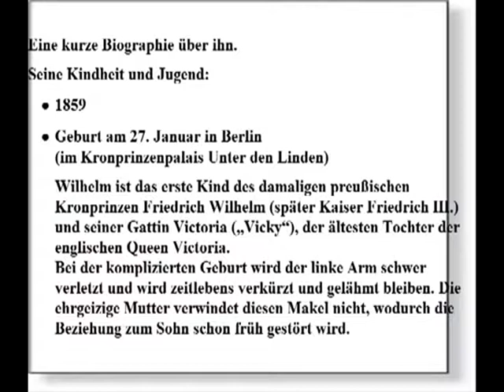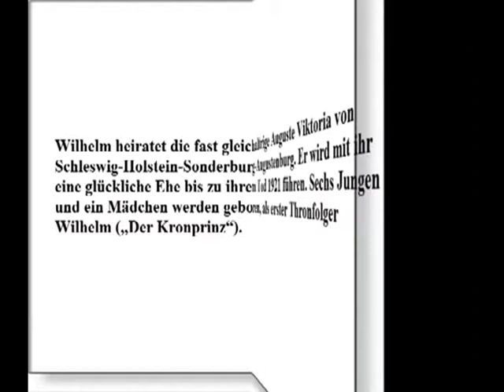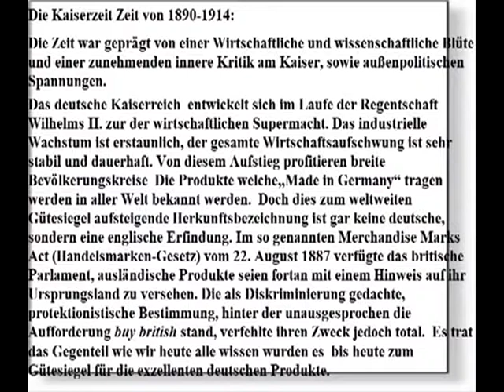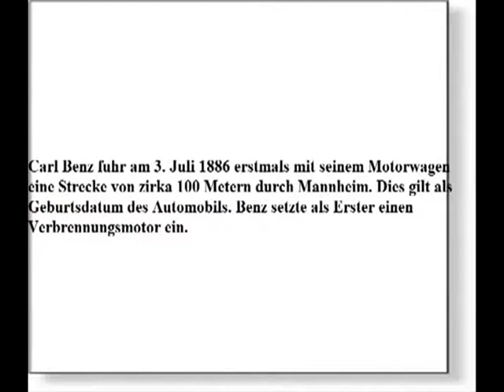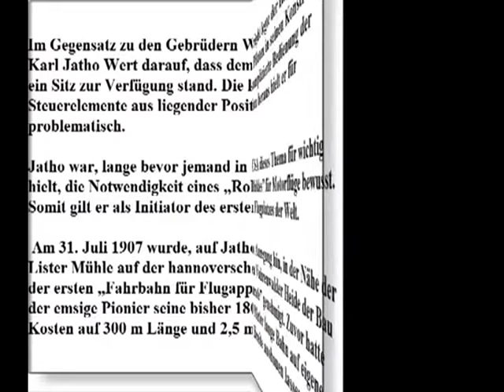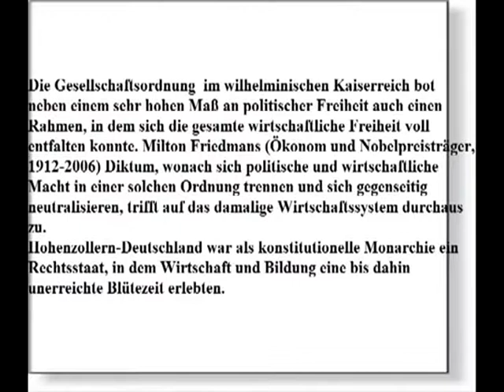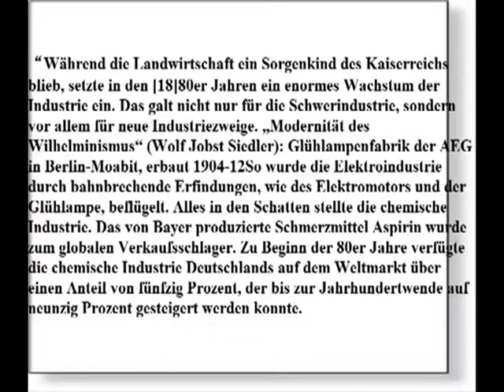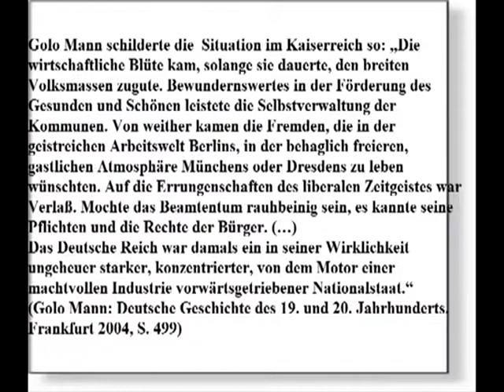Friedrich Wilhelm Albert von Hohenzollern und das deutsche Kaiserreich Teil 1